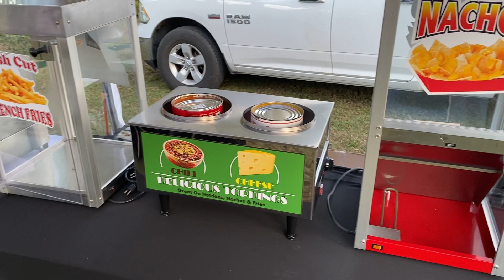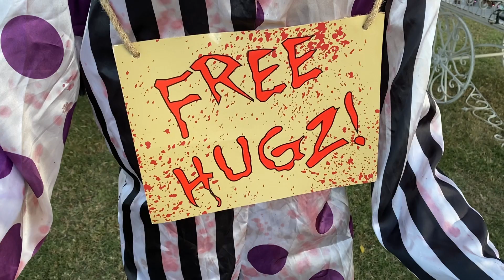Halloween at the Dynamite Ranch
Halloween parties at the Dynamite Ranch from 2018 to 2022.